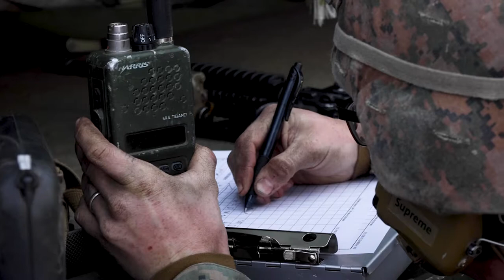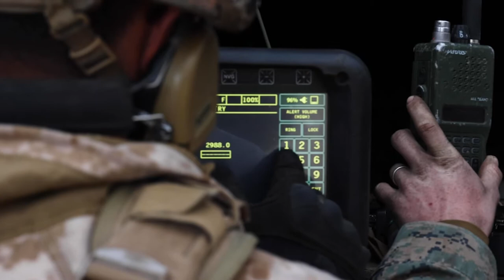12th Marine Regiment, 3d Marine Division conduct training during ARTP 20.4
Symphony of Destruction
CAMP FUJI, JAPAN
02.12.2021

U.S. Marines assigned to 3d Battalion, 12th Marine Regiment, 3d Marine Division, conduct training during Artillery Relocation Training Program 20.4 at Combined Arms Training Center, Camp Fuji, Japan, Feb. 11, 2021. ARTP is an exercise held to strengthen the defense of Japan and the U.S.-Japan Alliance as the cornerstone of peace and security in the Indo-Pacific region. The skills developed at ARTP increase the lethality and proficiency of the only permanently forward-deployed artillery unit in the Marine Corps, enabling them to provide precision indirect fires. (U.S. Marine Corps video by Lance Cpl. Joshua Brittenham)

Film Credits: Video by Lance Cpl. Joshua Brittenham
3rd Marine Division